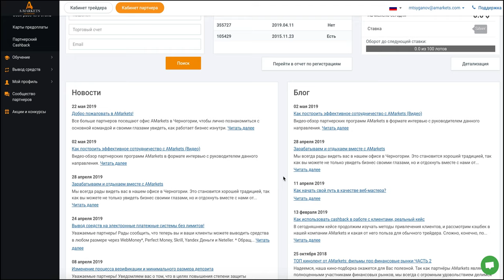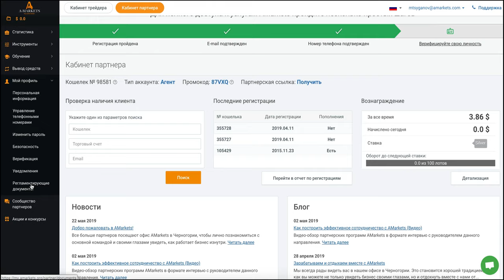Кабинет партнера AMarkets: руководство по использованию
Функционал кабинета партнера международного онлайн-брокера AMarkets. В данном видео показаны все функции кабинета партнера, которые будут полезны в работе как по модели "Агент", так и по модели "Веб-мастер".